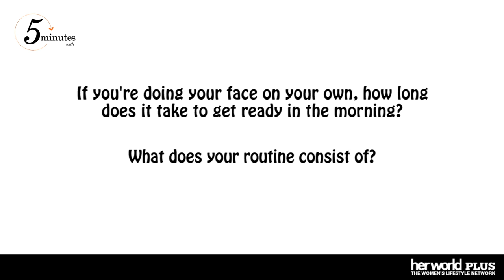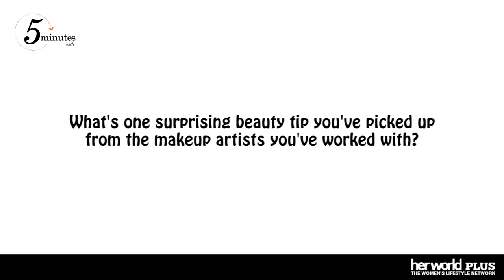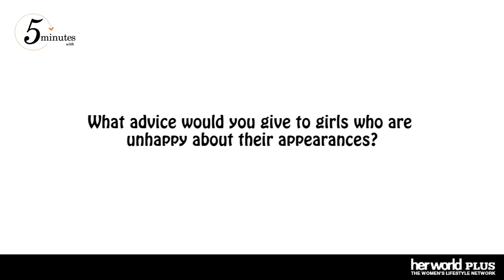Secrets to Lee Yeon Hee's insanely good complexion & more!